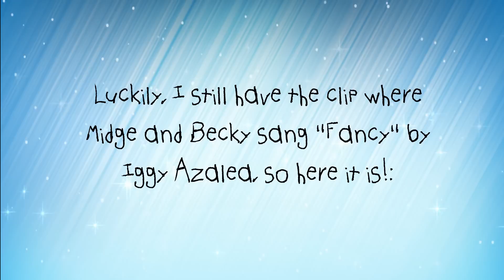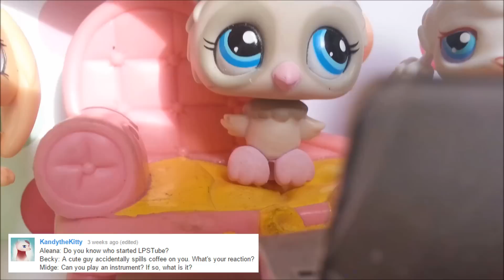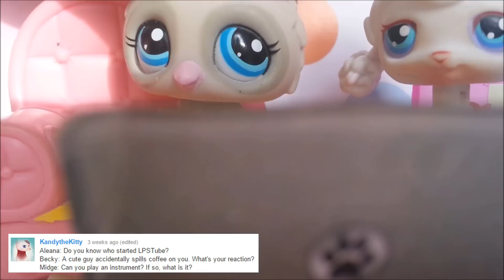LPS: I'M SO FANCY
Comment some questions and dares!

(Deadline: March 1, 2015)

*Send me stuff for MAIL TIME videos!*
441 Alden Avenue, Morrisville PA 19067

Sparkle background by "MrsAftereffects" On youtube.